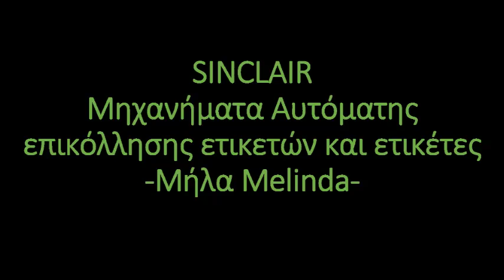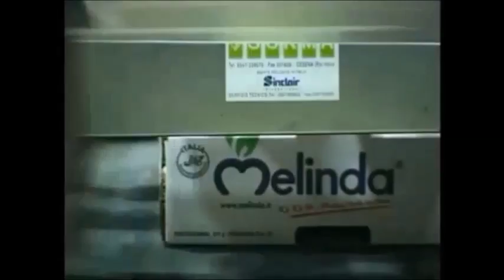FOODIN AEBE:Μηχανήματα αυτόματης επικόλλησης ετικετών και ετικέτες SINCLAIR -Μήλα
Η FOODIN με πολυετή εμπειρία στο χώρο της βιομηχανίας τροφίμων και ποτών παρέχει τεχνικές λύσεις που ικανοποιούν τις ανάγκες της παραγωγής και συσκευασίας της κάθε εταιρίας.
Σε συνεργασία με αξιόπιστους προμηθευτές από το εξωτερικό σχεδιάζουμε γραμμές παραγωγής λαμβάνοντας υπόψη την δυναμικότητα, την ευελιξία, την αξιοπιστία και τον προϋπολογισμό του πελάτη.